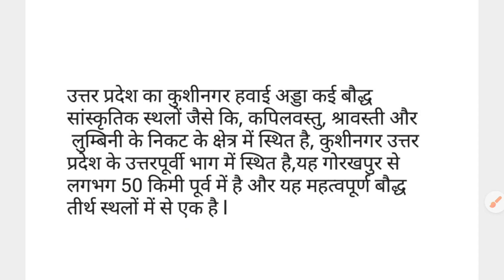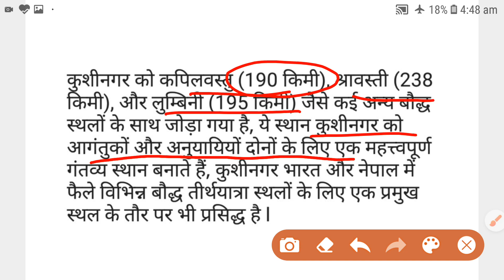Kushinagar airport became international airport......